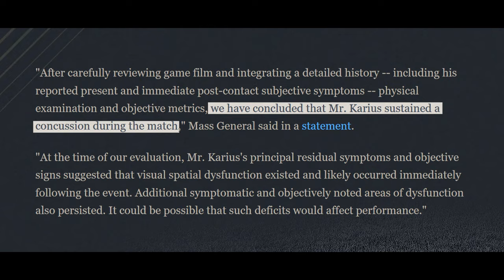What Exactly Happened To LORIS KARIUS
🔥 Loris Karius: Rise, Fall, and Redemption | The Untold Story 🔥

In this gripping video, we delve deep into the remarkable journey of Loris Karius, the name that sends chills down the spines of Liverpool fans. From his humble beginnings in South Germany to his meteoric rise in the football world, Karius captured hearts with his undeniable talent.

🏆 Loris Karius
🔍 Champions League blunders, Liverpool goalkeeper, football career, redemption story, rise and fall, concussion scandal, Karius journey, goalkeeper mistakes, football controversies, Anfield saga
📚 LSI Keywords: Bundesliga sensation, Manchester City prospect, Real Madrid clash, European football, goalkeeper struggles, football injuries, Carling Cup finals, football redemption, football triumphs, goalkeeper controversies

At the peak of his career, Karius faced a night that would change his fate forever. The Champions League Final against Real Madrid in Kiev became synonymous with his unfortunate mistakes that led to Liverpool's defeat. But was there more to the story than meets the eye?

Join us on a rollercoaster ride through Karius' footballing tale, as we uncover the shocking concussion scandal that added a tragic twist to his infamous blunders. From Mainz to Anfield, we explore his highs and lows, his battles for a starting spot, and his struggle for redemption.

🚀 As we navigate through his career, you'll discover the untold details of his loan spells, his fight for a comeback at Newcastle, and his unexpected chance at the Carling Cup finals against Manchester United. Can Karius truly rewrite his footballing destiny and achieve the redemption he dreams of?

🔔 Don't miss out on this riveting exploration of Loris Karius' life on and off the pitch. Will the final chapter be his best yet?